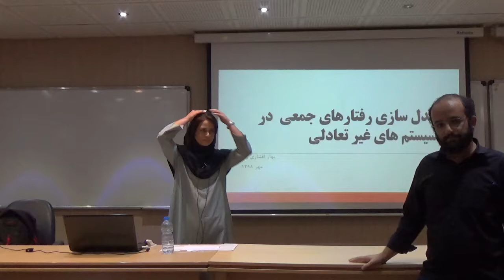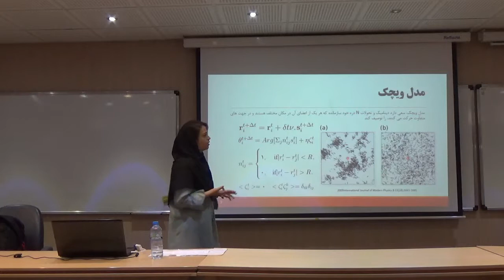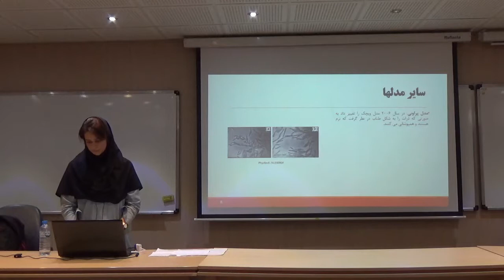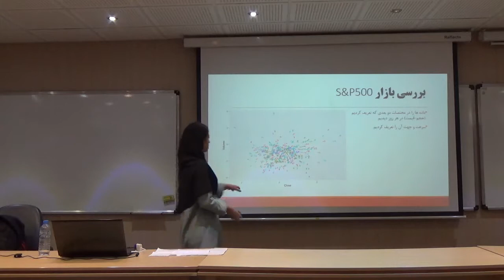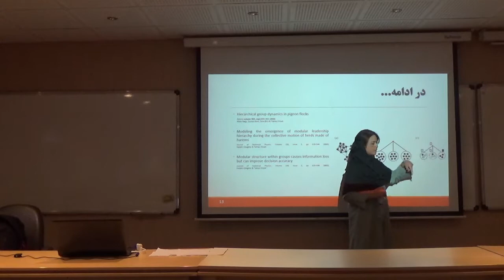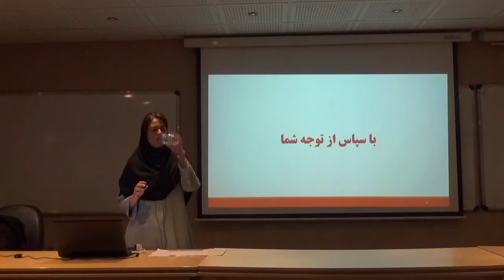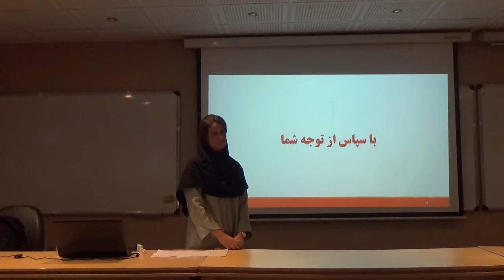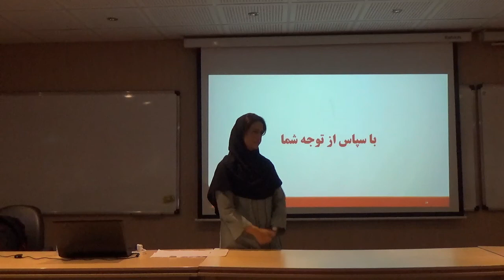مدل سازی رفتارهای جمعی در بحران‌های اقتصادی _ بهار افشاری